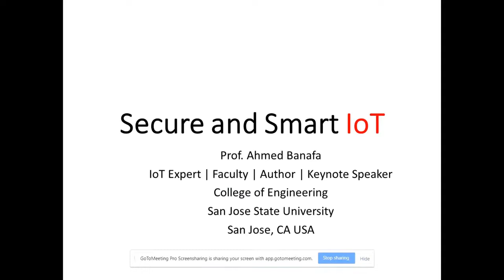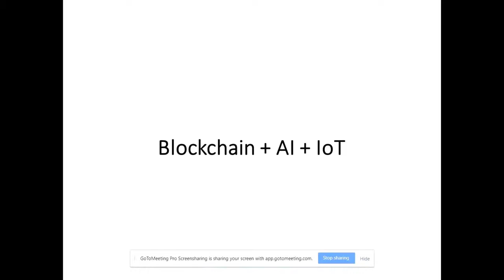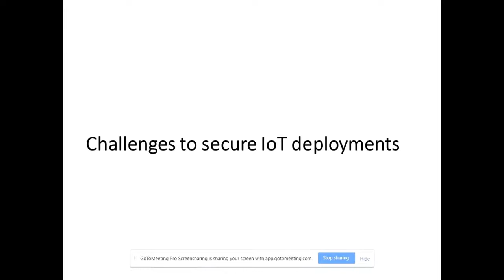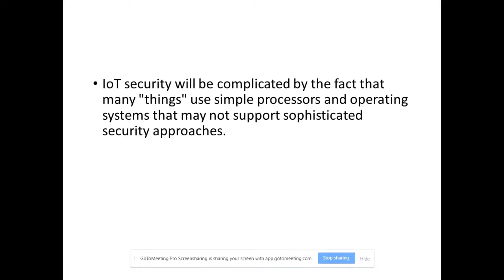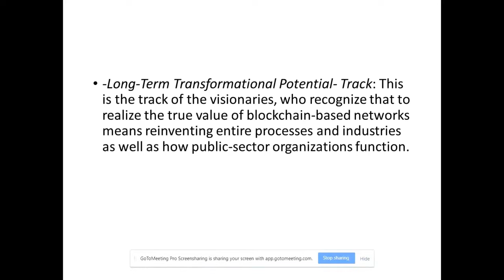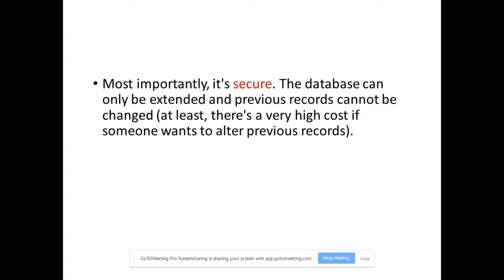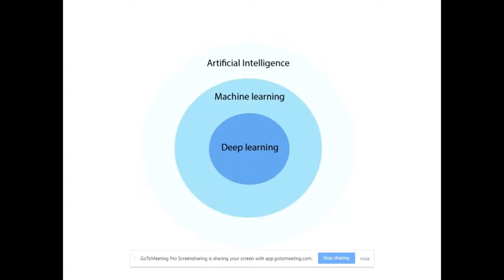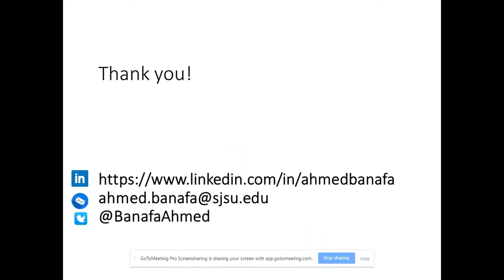Ahmed Banafa: Blockchain, AI and IOT | Talks at LBL @ UCL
Ahmed Banafa: Blockchain, AI and IOT | Talks at LBL @ UCL - Tuesday 6th March 2018

LBL was proud to have hosted Ahmed Banafa via video link from San Jose SU - providing his expert opinion on how blockchain technology, AI and IOT can be effectively combined together to create one 'Smart and Secure IOT'.